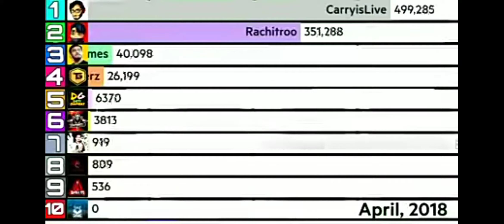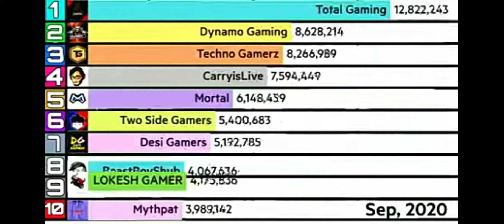25 September 2021